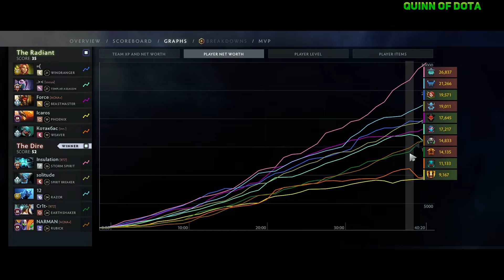CRAZY GAME! QUINN DESTROYS EVERYONE! KDA 32/2/12 on STORM SPIRIT in NEW PATCH 7.36!